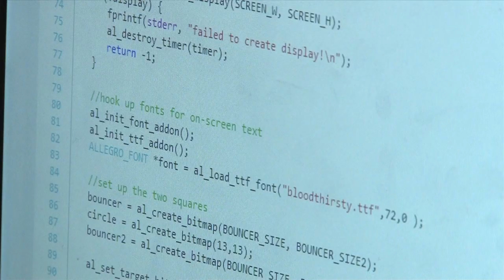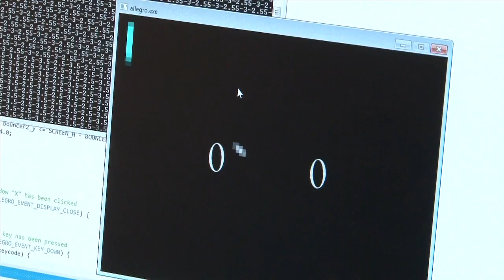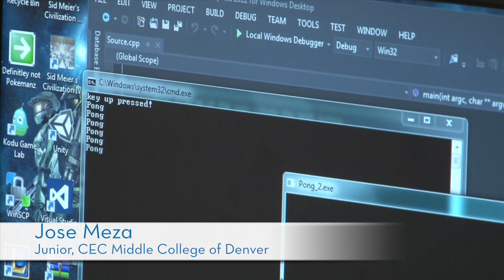STEM (Science, Technology, Engineering and Math) in Denver Public Schools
Video games, coding, robotics, health care and mechanical engineering. They might seem like clubs or electives, but these actually make up some of the dozens of Science, Technology, Engineering and Math (STEM) programs and opportunities in Denver Public Schools (DPS).

Thanks to the backing of Denver businesses, universities and other community partners, STEM opportunities are expanding in DPS, which is one of only 24 agencies nationwide to receive a Youth CareerConnect grant from the US Departments of Labor and Education.

The $7 million grant is among the largest grants awarded through the program. Through the work of the DPS Foundation, the Denver community has stepped up to add to this investment in dramatically improving career and technical education—with a special focus on Science, Technology, Engineering, and Math (STEM) programs—by providing a $2.3 million match to the federal grant, raising the grant total to $9.3 million.

DPS is one of six agencies nationwide to receive the highest grant amount of $7 million.

Eight Denver high schools will benefit from the Youth CareerConnect grant, which will expand career and technical education programs focused on the following industries: engineering, health and medicine, digital careers, finance, information technology, energy and manufacturing.

The Youth CareerConnect grant will expand programs that provide opportunities for students to participate in a paid internship or job shadow and complete a capstone project that demonstrates how they applied the skills and knowledge learned in the classroom to their workplace-based learning experience.

DPS will also work with workforce investment partners to provide career fairs and summer industry academies.

As part of the grant investment and via the DPS Foundation, more than 30 community partners, from both public and private sectors, have committed $2,333,000 in cash and in-kind contributions to fund the implementation of the new STEM-related curriculum pathways.

Community support for the grant came from a cross-section of businesses, higher education institutions, city offices and community and statewide organizations.

A list of partial funders includes QEP Resources, Campos EPC, RK Mechanical, Metro State University of Denver, Community College of Denver, Arapahoe Community College, Red Rocks Community College, the City of Denver, Colorado Technology Association, Colorado Advanced Manufacturing Alliance and Colorado Bioscience Institute.